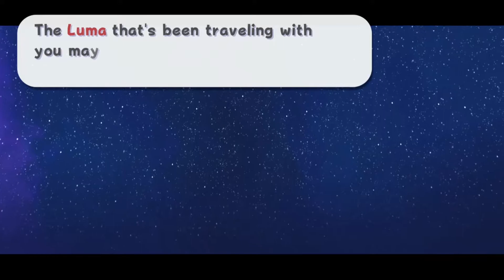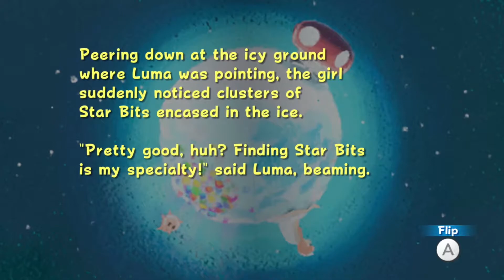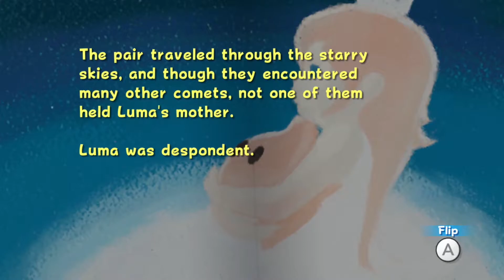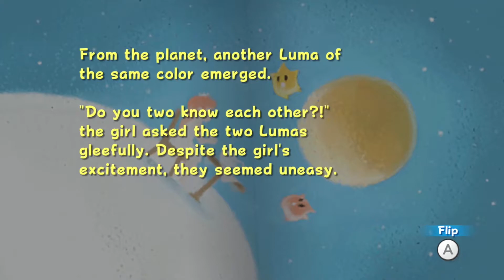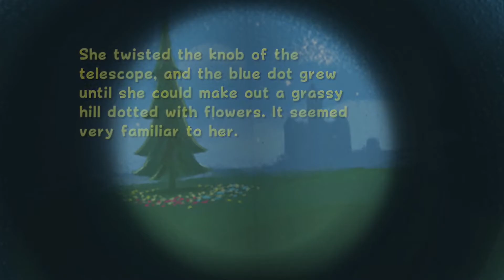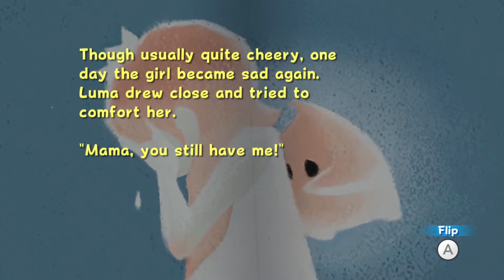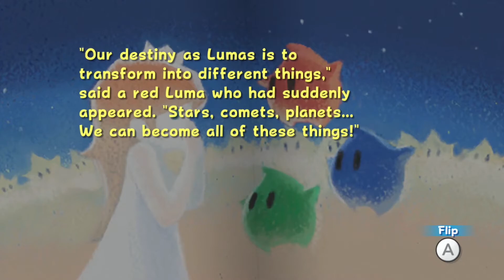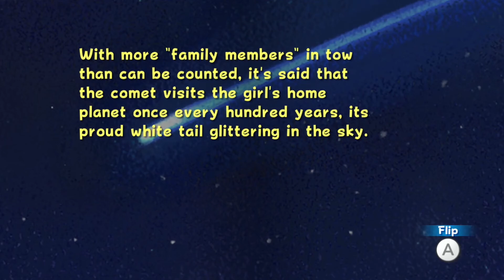Super Mario Galaxy Ep. 16: Flying Mario SOARS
I unlock the flying ability as well as finishing up the storybook!